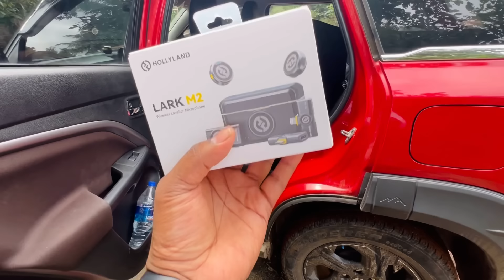മോൾക്ക് അബ്ബയുടെ വിലകൂടിയ സമ്മാനം ഇതിനാണ് കാത്തിരുന്നത് |UNBOXING|COUPLE|love